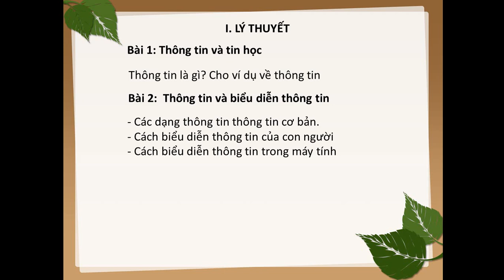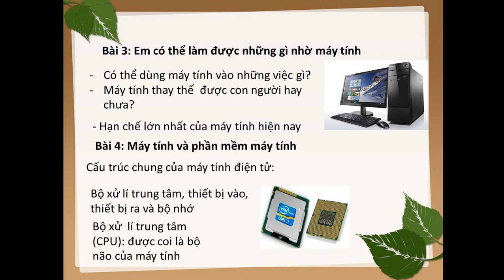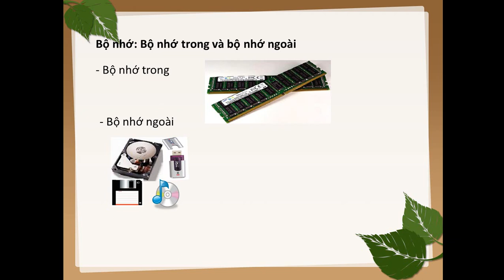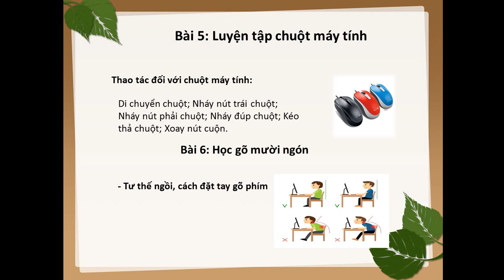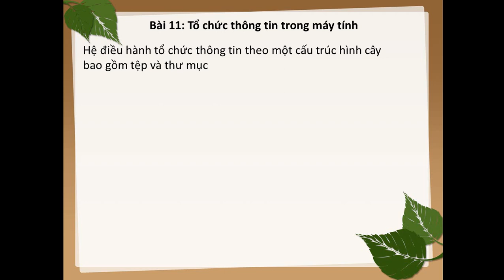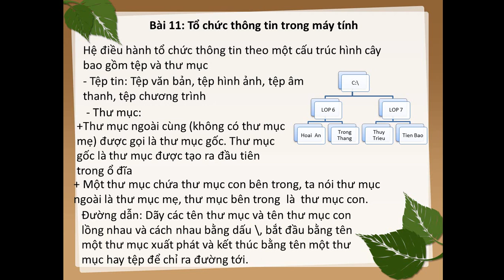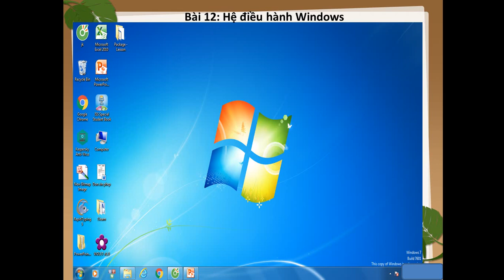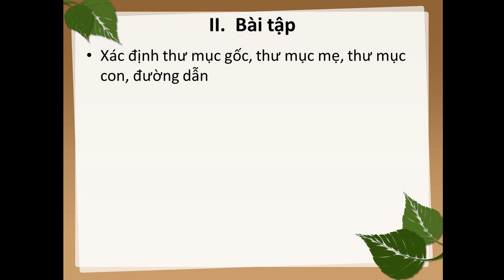TIN HỌC 6 - Bài Ôn Tập Kiểm Tra HK1 (2020-2021)